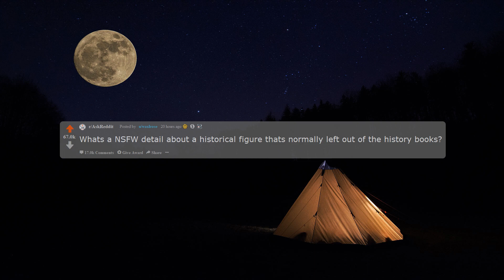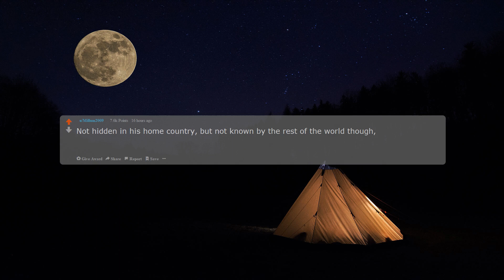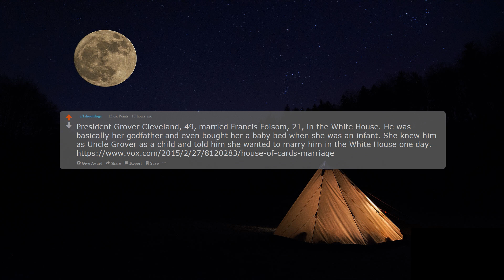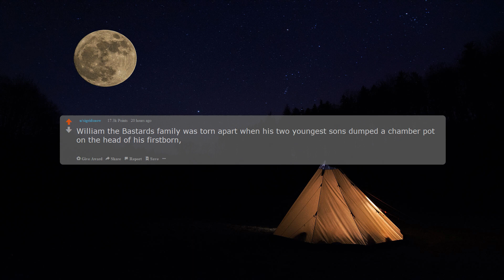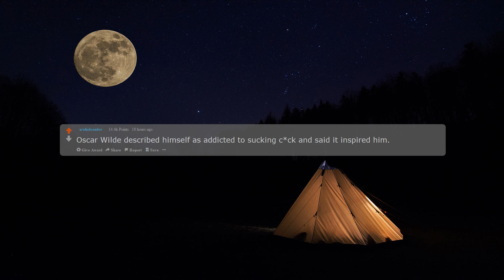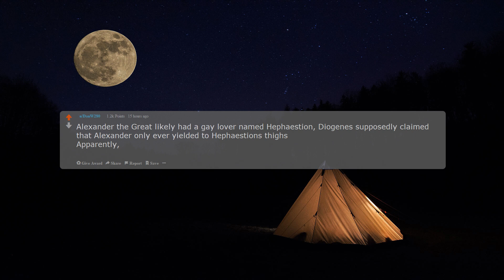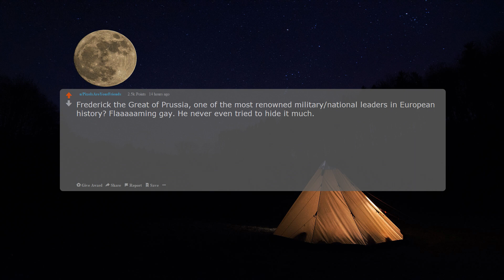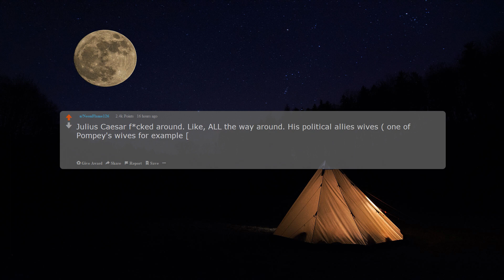NSFW detail about a historical figure thats normally left out of the history books. r/AskReddit